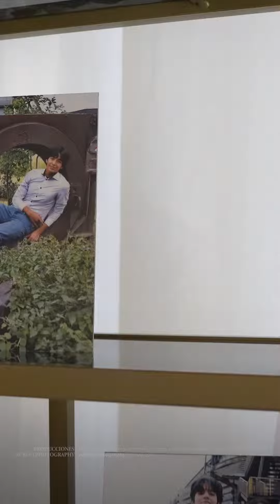Welcome to the enchanting world of quinceañeras at Grand Monarch Venue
Welcome to the enchanting world of quinceañeras at Grand Monarch Venue, Join us on a journey through a breathtaking celebrations filled with elegance, tradition, and unforgettable moments. Witness tradition of a spectacular quinceañera as we delve into the vibrant colors, surprise dances, and gift celebration that make this milestone event truly unforgettable. From the exquisite decorations to the joyous atmosphere, prepare to be captivated by the beauty and grace of this once-in-a-lifetime celebration at GMV